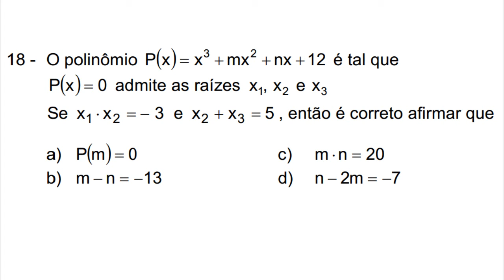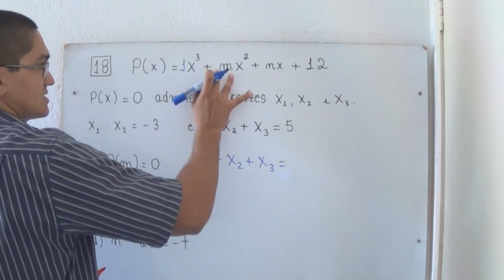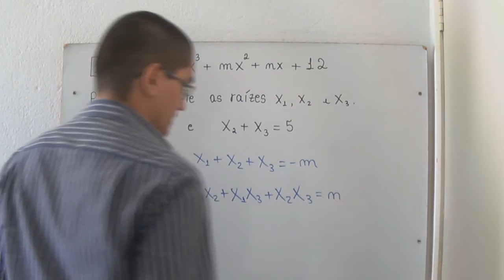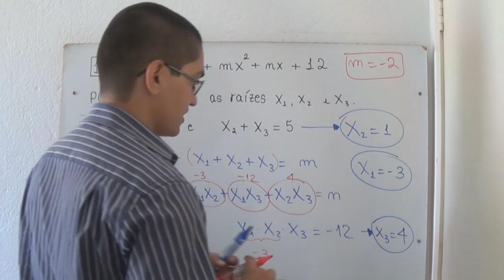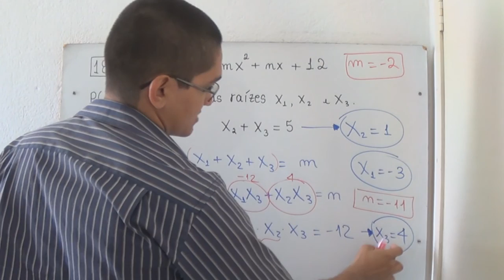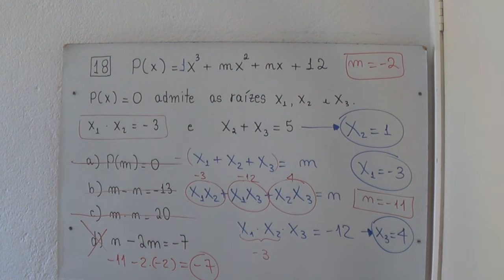Relações de Girard - - Questão 18 - Prova A - EXAME DE ADMISSÃO AOS CFOAV/CFOINT/CFOINF 2017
O polinômio P(x) = x³+mx²+nx+12 é tal que P(x) admite as raízes x_1, x_2 e x_3.  Se x_1 x_2 = -3 e x_2+x_3=5, então é correto afirmar que

a) P(m)=0
b m-n=-13
c) mn = 20
d) n-2m = -7